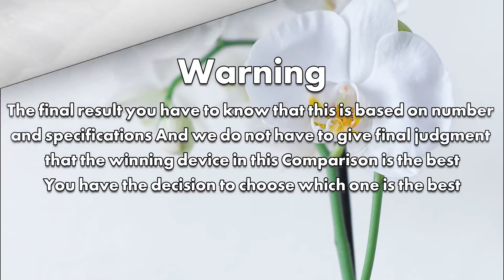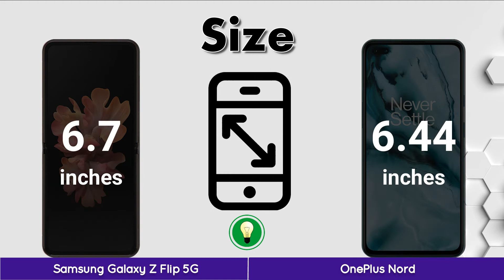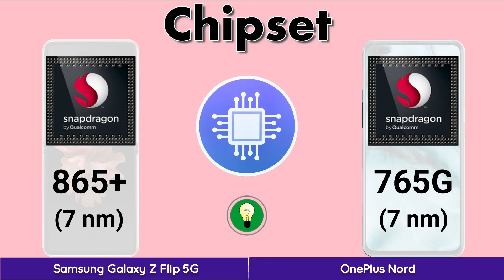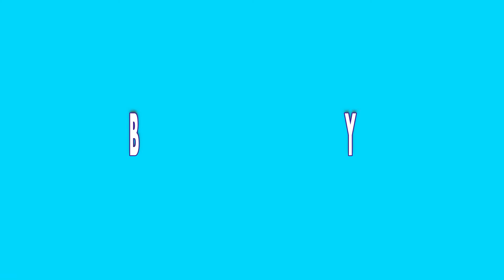Samsung Galaxy Z Flip 5G VS OnePlus Nord | Full Comparison | iCompare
In this video, you got all the specification and Comparison Samsung Galaxy Z Flip 5G VS OnePlus Nord